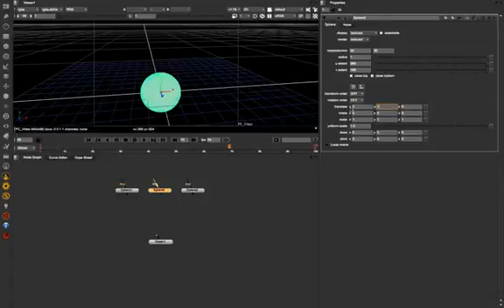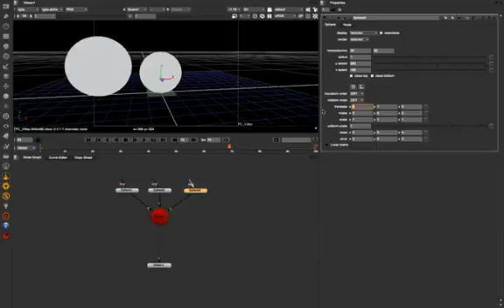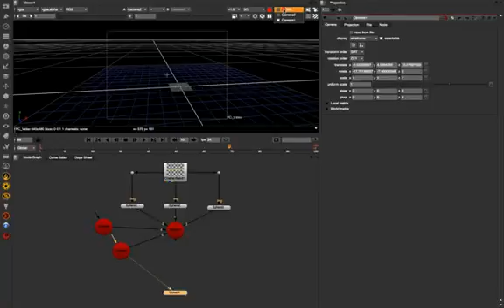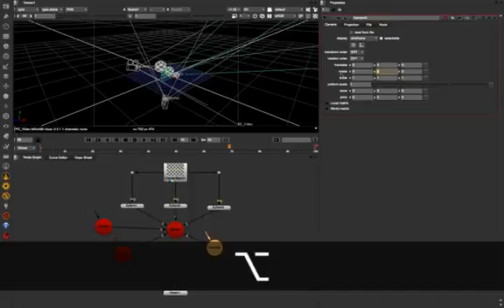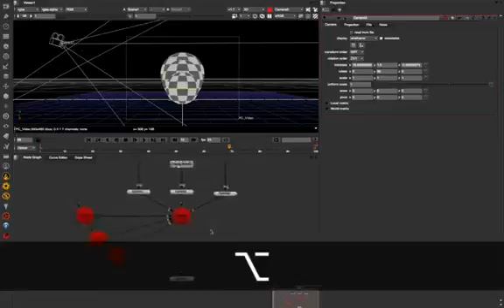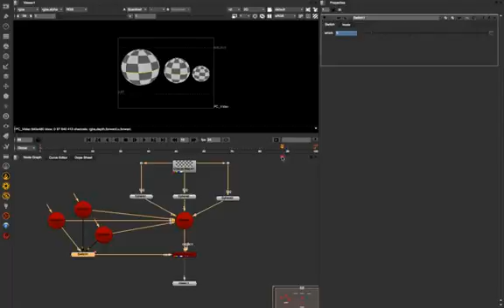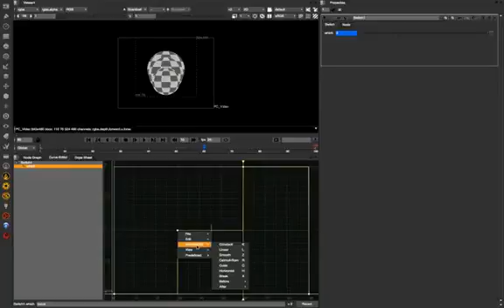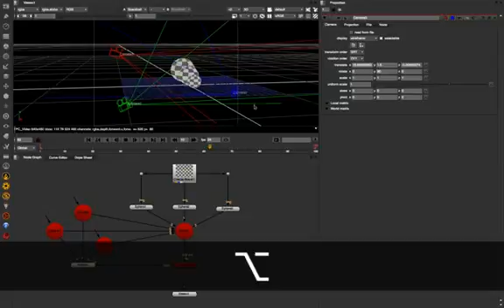NUKE101 73 Multiple Camera